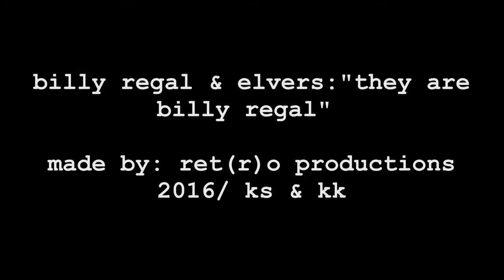billy regal: feat elvers they are billy regal